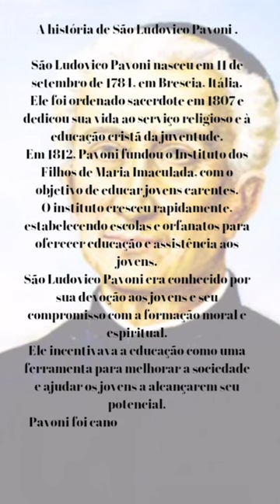A História de São Ludovico Pavoni